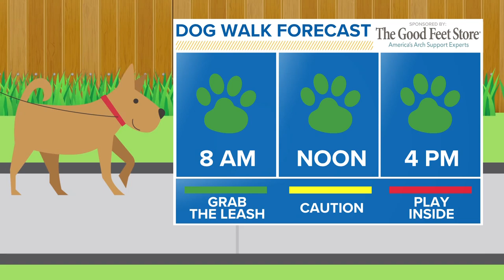Doggone Weather: Meet Harper the Beagle from Madison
It’s time for today’s edition of Doggone Weather, and we’re introducing you to Harper the Beagle. We’re told she likes to take naps while curled up as the fireplace is going. Thanks to Karen in Madison for sending in the picture.